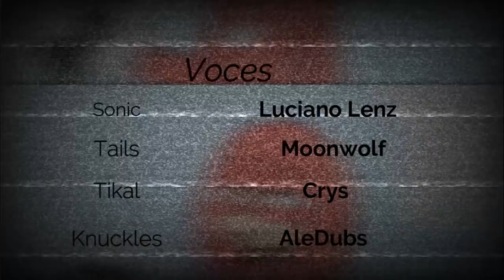Misión.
A Knuckles le recomiendan un trabajo especial.

 ⚠️ Esta Historia es Original, es decir, ha sido creada por "Sonic Stories".

✘ CREADORES ✘

✘ VOCES ✘

☆ Knuckles by "AleDubs"

☆ Tikal by "Crys"

☆  Sonic by "Lenz"

☆ Tails by "Moon Wolf"

©️  COPYRIGHT

[1] Sonic Characters belongs to "Sega". We don't own it, we only make Fan Stories for Fans.